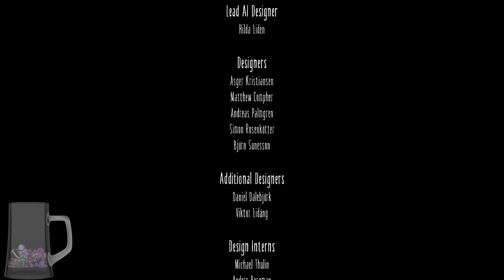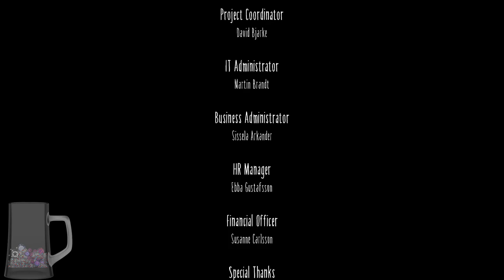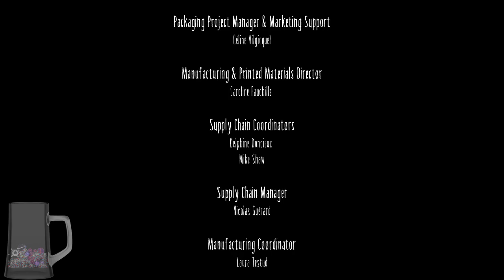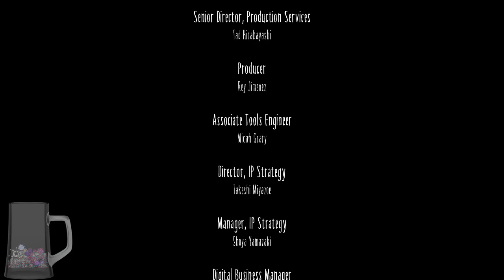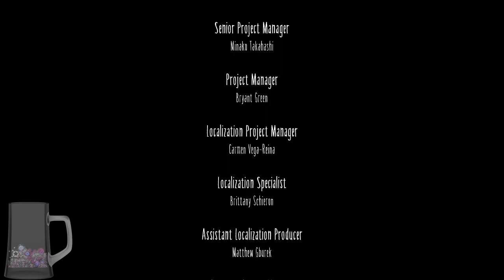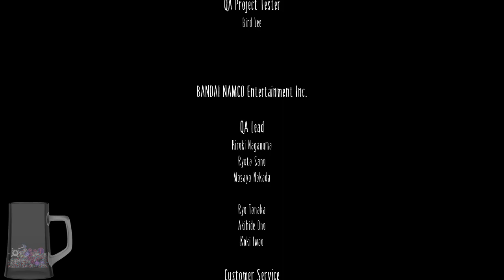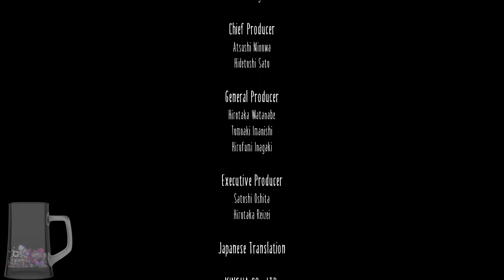1ShotSCREAMS - The Watchful Eye - Little Nightmares w/Joe Pt1 (Blind)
The first game that we kicked off with Halloween 2020 for 1ShotScreams! The sublime and creepy Little Nightmares indeed left a lasting impression.